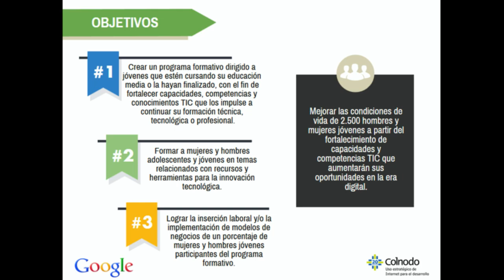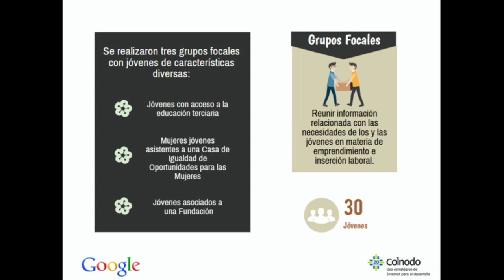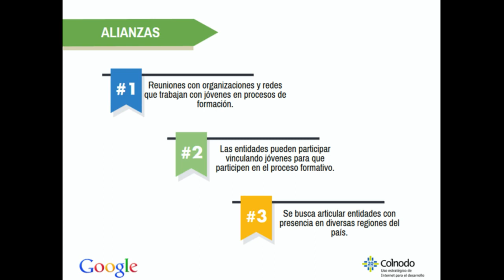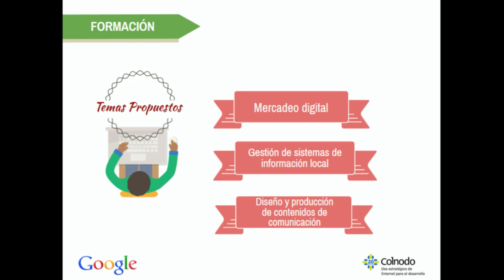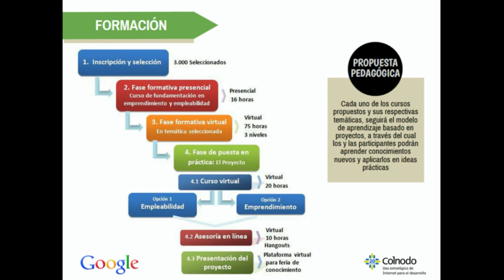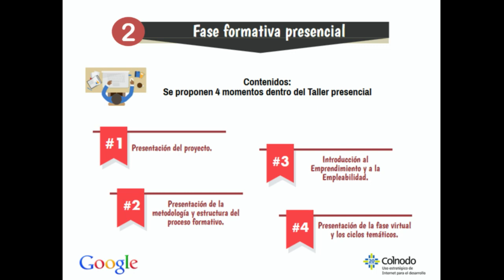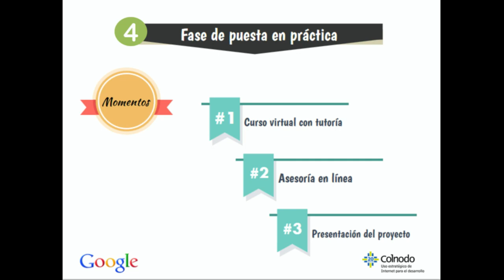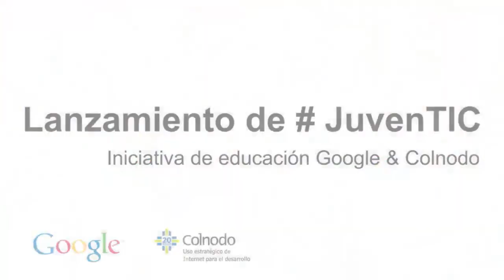Lanzamiento de JuvenTIC: Iniciativa de educación Google & Colnodo